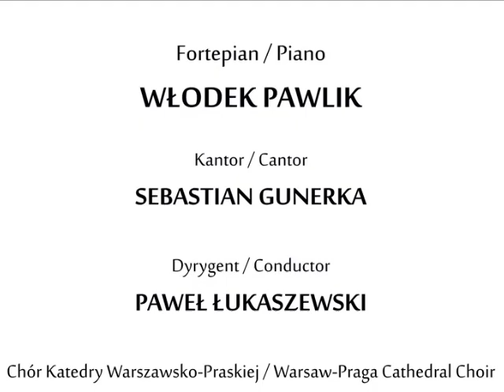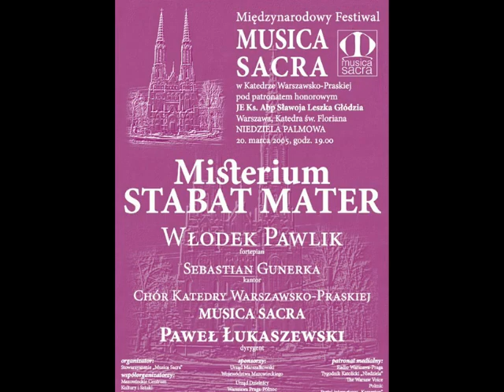WLODEK PAWLIK - Misterium STABAT MATER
Grammy 2014 Award Winner Wlodek Pawlik (piano) with Musica Sacra Warsaw-Praga Cathedral Choir with Pawel Lukaszewski (conductor) and Sebastian Gunerka (cantor). Special for Cannonisation of Saint Pope John Paul II! SOON!!!